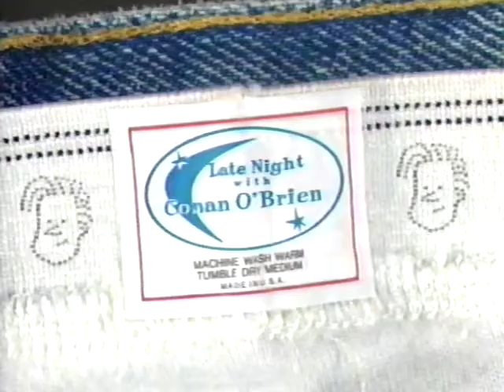Guster (12/30/99) Late Night with Conan O'Brien